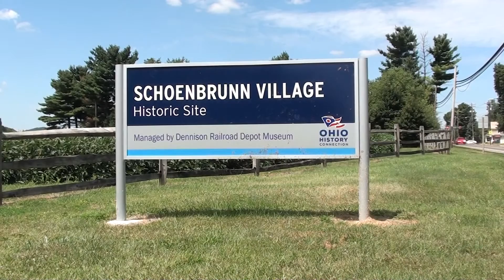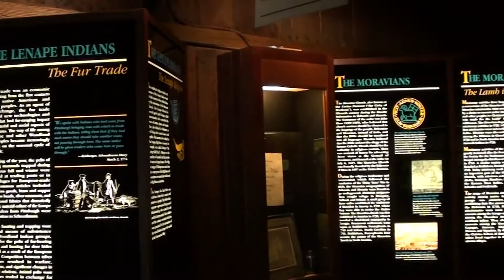Schoenbrunn Village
In 1772 the Delaware Indians invited  Moravian Church missionaries to enter the Ohio Country. David Zeisberger, along with five Indian families, established the first Christian settlement in Ohio (which was located in the Tuscarawas Valley). They named their community Schoenbrunn Village. (Video recorded August 2015)